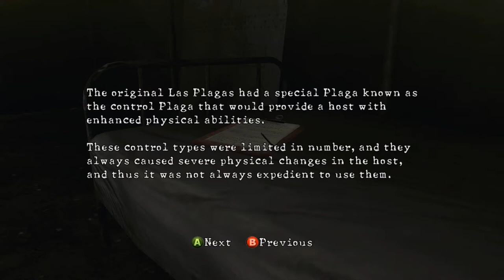Crocodiles & Chainsaws! - # 16 - Let's Play Resident Evil 5 (BLIND) - Gameplay /w Commentary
Welcome to Resident Evil 5!

Take a seat, grab a soda, get comfortable and come join me on a journey through this freaky game!

Steam: Geosisnl